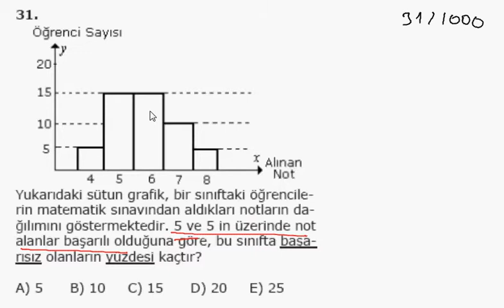1000 Soruda YGS Matematik Bölüm 31